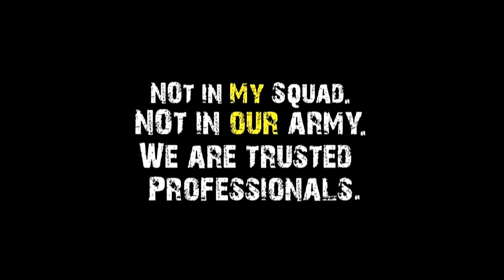"Not In My Squad" Program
Maj. Gen. Bradley A. Becker, commanding general, Joint Force Headquarters-National Capital Region, U.S. Army Military District of Washington, talks about the importance of the, "Not In My Squad" program.